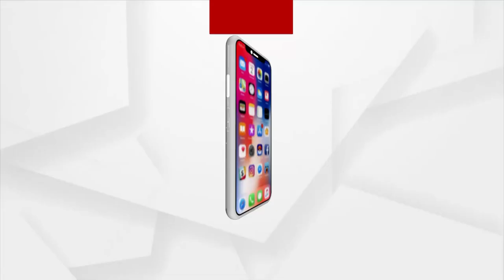ଓଡ଼ିଶା ପୋଲିସ ସରକାରଙ୍କ ଭଡାଟିଆ ଗୁଣ୍ଡା : ବରିଷ୍ଠ ସମ୍ବାଦିକ ପ୍ରଦ୍ୟୁମ୍ନ ଶତପଥି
ଓଡ଼ିଶା ପୋଲିସ ସରକାରଙ୍କ ଭଡାଟିଆ ଗୁଣ୍ଡା
ବଢୁଛି ବିଜେଡିର ବିରୋଧି ଆକ୍ରମଣ । ରାଜ୍ୟରେ ପ୍ରତିବାଦ କଲେ ସରକାରଙ୍କ ଭଡାଟିଆ ଗୁଣ୍ଡା କରୁଛନ୍ତି ମାଡ ।